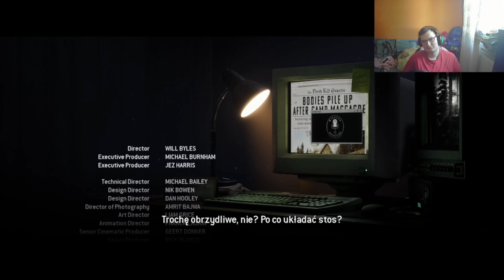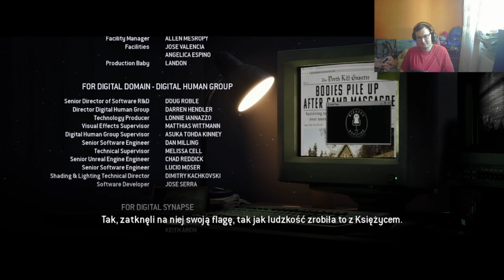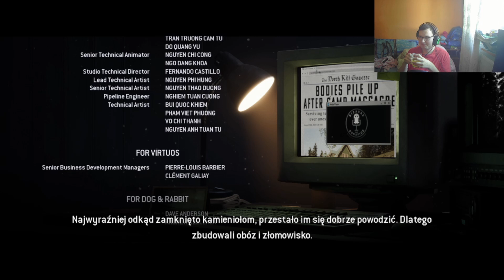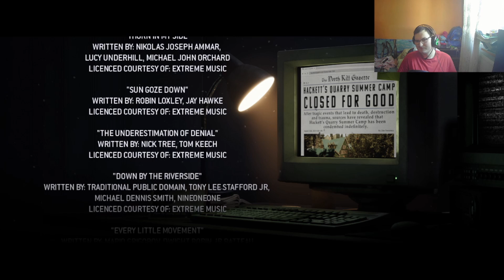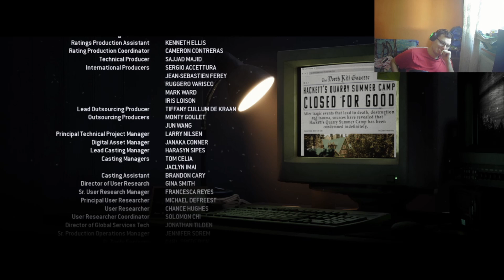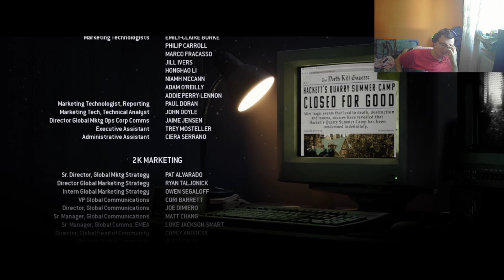The Quarry (Rozdział 10) Odcinek X| ostatni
dobrego dnia
został subka i wpadni na live stream o 19